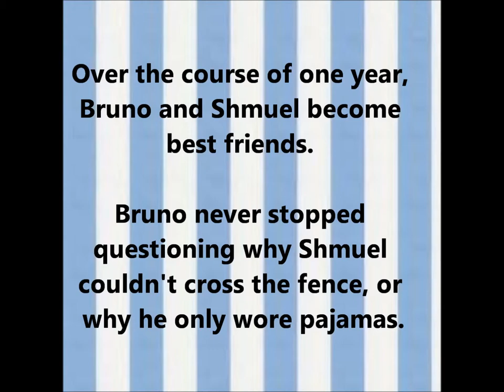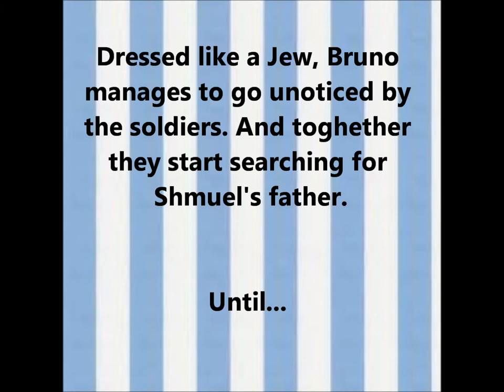Boy in the Striped Pajamas Book Trailer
My trailer that I made. Enjoy.